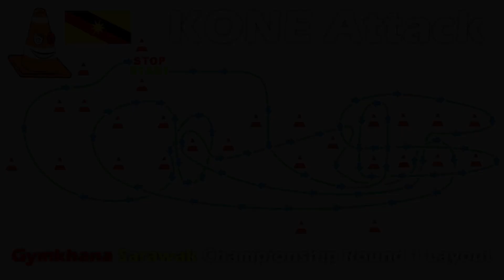KONE Attack✮Gymkhana Sarawak Championship 2018 Rd 1✮Proton Wira 1.6 XLi 4G92P (M)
Date: 18 March 2018
Venue: Crown Square, Kuching, Sarawak
Car: Proton Wira 1.6XLi✮4G92P

WC - Wrong Course
DNF - Did Not Finish
DNS- Did Not Start
* - 2 Seconds Cone Penalty
** - 4 Seconds Cone Penalty